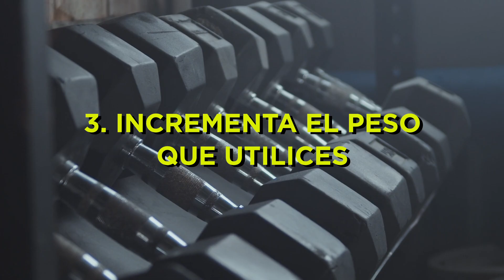4 TIPS PARA LA SOBRECARGA PROGRESIVA - ¡Mejora tu crecimiento en el gimnasio!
➨ Los batidos de proteínas que yo tomo: